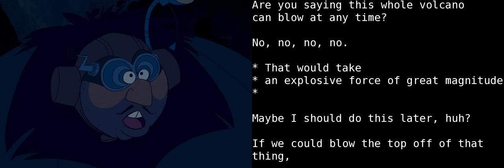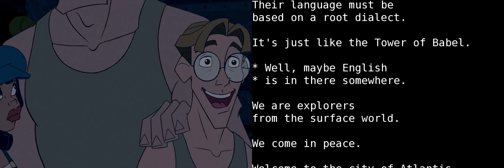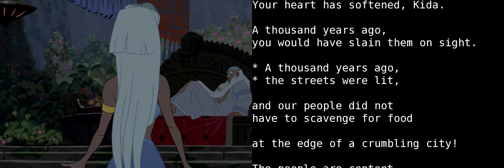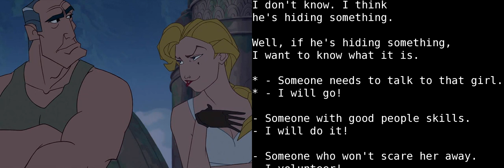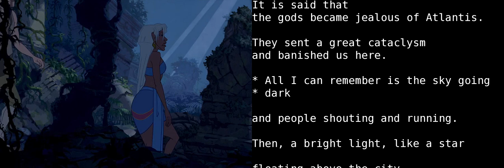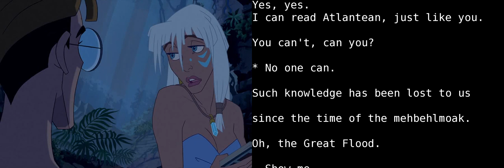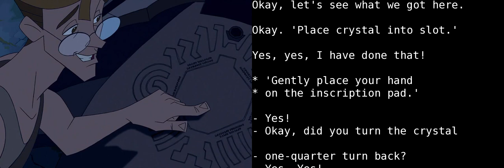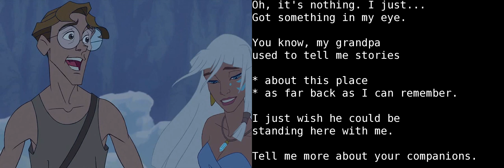Learn English With Audio & Subtitles ★ Atlantis The Lost Empire 4/6